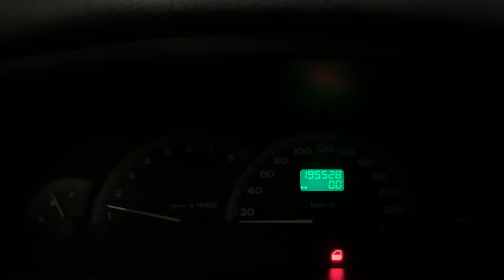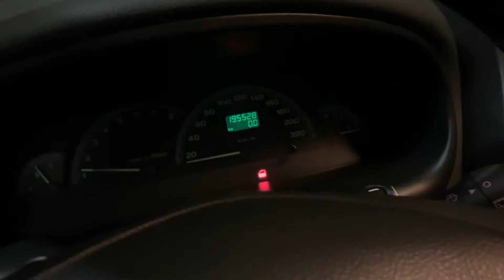arriva la Fiat Brava 1.8 16v ELX, del ‘97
la Tipo Digit avrà una sorella: la Brava 1.8 ELX.
Una rarità assoluta.